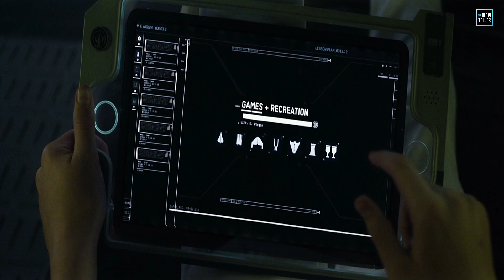Year 2080 - Unknown Creature के साथ Space War की शुरुआत | Ender's Game (2013) Explained in Hindi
Ender's Game (2013) Movie Explained in Hindi | Scifi Future Movie Explained in Hindi | Best Futuristic Alien Scifi Movie Explained | Scifi Fantasy Movie Explained | Fantasy Movie Explained | Movie Recap in Hindi | Movie Recap | Movie Highlight | Movie Synapsis @moviteller7270

Movie: Ender's Game (2013).

I hope u will like the video... and if u do?

 IT WILL HELP US A LOT